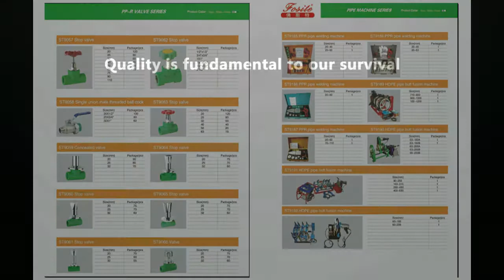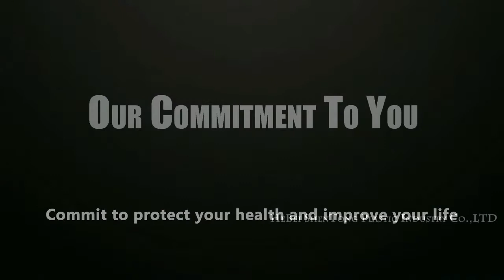ppr fittings mould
This is our PPR pipe fittings,Welcome to ask
1. We are a manufacturer of plastic tubes. We accept OEM business.
2. Plastic tubes: HDPE water pipes/tubes, drainage pipes/tubes, irrigation pipes/tubes, PVC conduit pipes/tubes,  PVC Hydroponic tubes/pipes, PVC oval pipes/tubes, PVC water pipes and drainage pipes, PVC  flexible corrugated drainage hose, PPR water pipes/tubes, PERT heating pipes/tubes, PEX pipes/tubes, PAP pipes/tubes and so on.
3. We also supply the connectors accordingly.
4. We can offer you very competitive prices for some pipes, eg, PE pipe/tubes, corrugated pipes/tubes.
5. We welcome you to visit our web and our factory. Your visiting will be highly appreciated.
6. It is my pleasure to help you!